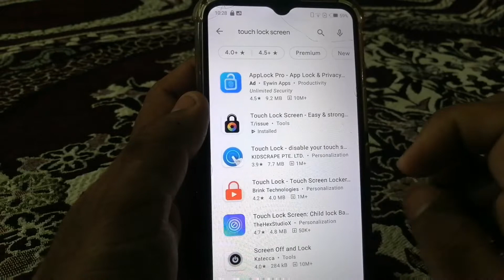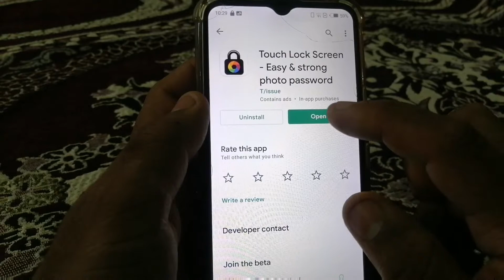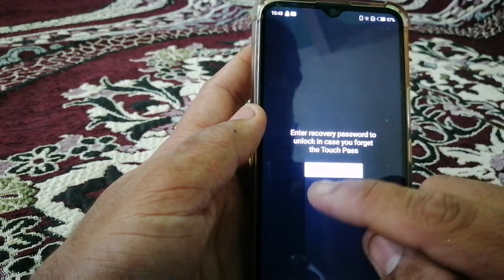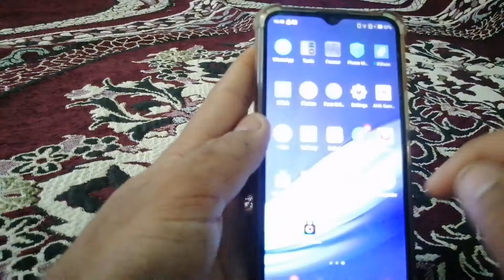Best Magic Screen Lock/by Ahtisham online tricks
Best Magic Screen Lock

The touch lock screen can simply set a "touch password" with the touch of specific positions on my photo such as eyes, nose, mouth, face, or hand.